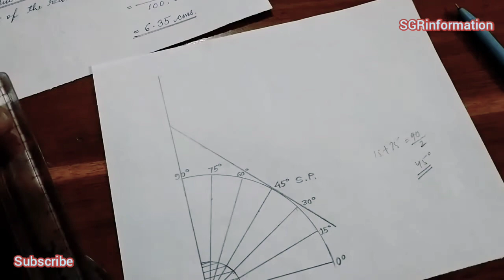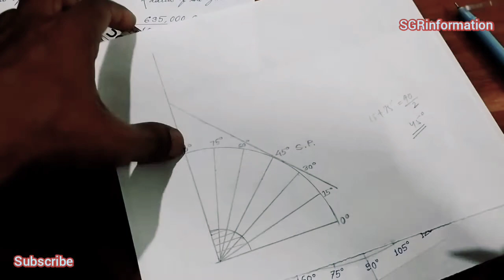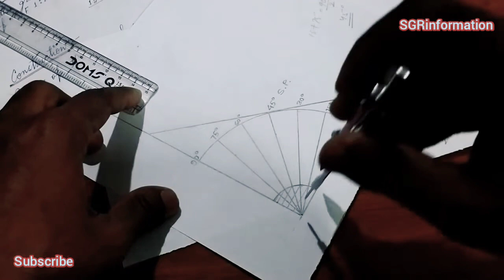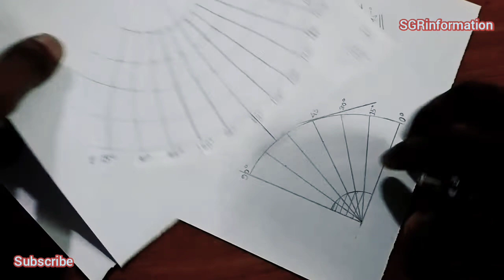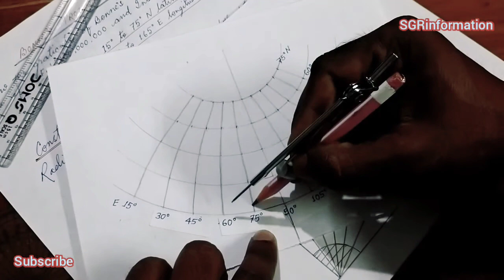How to draw the graticule of Bonne's Projection in Hindi@SGRinformation